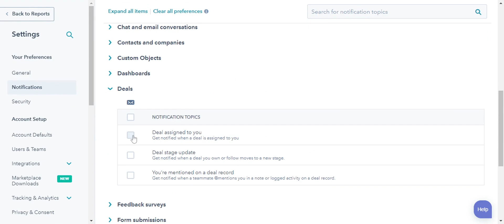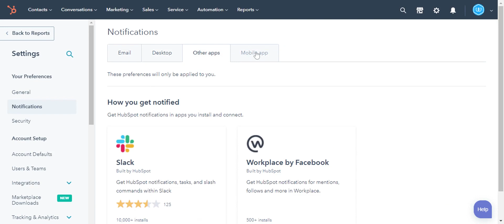How-to set up user notifications in HubSpot.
In this HubSpot tutorial, we will walk you through how-to set up user notifications in Hubspot.

User notifications alert you when various actions or activities occur in your account. You can set up and control these notifications you get from HubSpot.

Steps to follow:

1. Log in to your HubSpot account and click on the gear icon in the upper right corner.

2. In the left sidebar menu, navigate to Notifications.

3. You will see Email, Desktop, another app, and mobile app tabs in the main panel.

4. Click these tabs to set the type of notifications you would like to receive.

5. Select the Email tab. Switch on the Email toggle first.

6. Then scroll down and select the tools for which you want to receive email notifications for.

7. Then select the checkboxes. Once done, click save to save the settings.

8. This is how you can turn on the email notifications for various tools.

In the same way, set the notifications for desktop, other integrated apps, and mobile apps.

New to HubSpot? Looking for easy tutorials to guide you? Well, you are right place.

About webdew:
webdew is a leading HubSpot partner agency. We help Design, Build and Grow your business offering service around: